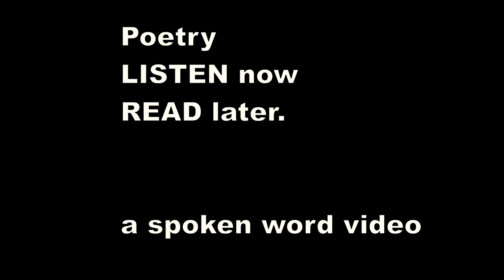Ivor Gurney - The signallers vision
Written in the trenches of World War One. Signallers laid cables down which they would transmit morse messages from their forward observation points. Sheling often damaged the cables, so fixing them was never ending work.

One rainy winter dusk
Mending a parted cable,

Sudden I saw so clear
Home and the tea-table.

So clear it was, so sweet,
I did not start, but drew

The breath of deep content
Some minutes ere I knew

My Mother's face that's soother
Than autumn half-lights kind,

My softly smiling sisters
Who keep me still in mind,

Were but a dream, a vision —
That faded. And I knew

The smell of trench, trench-feeling-
And turned to work anew.